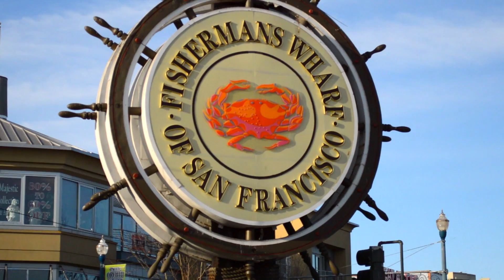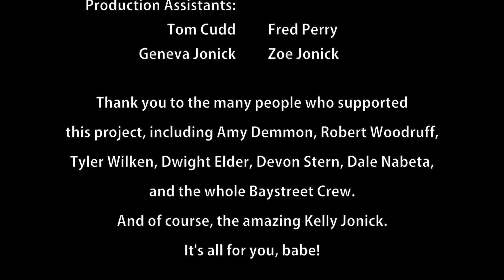Jump Cut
A man with an interesting item to sell, and a woman making a purchase walk the street of San Francisco in this magical love letter to the City by the Bay.